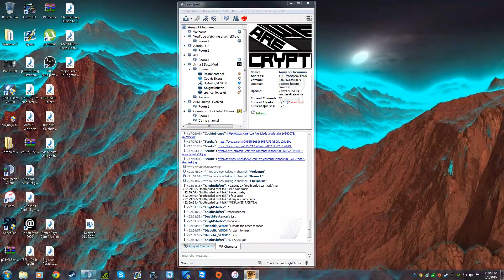Dayz - Fun w/ Spencer Part 1